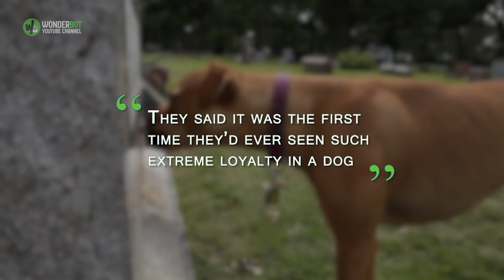This Funeral Procession Was Headed To The Cemetery When The Family Spotted A Figure Following Behind